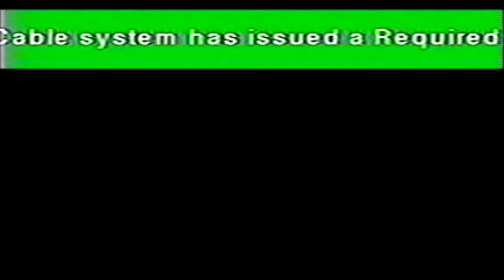Delaware and Maryland RMT (Mock)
Software Used
VEGAS Pro 17
NTScqt
EAS Encoder